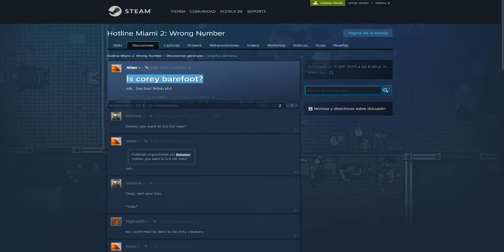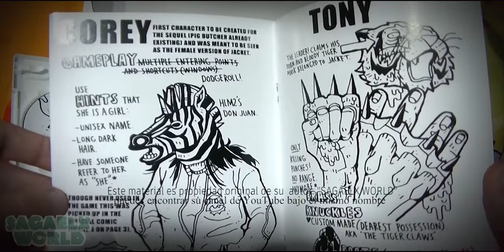La grabadora de Corey HOTLINE MIAMI 2 completa